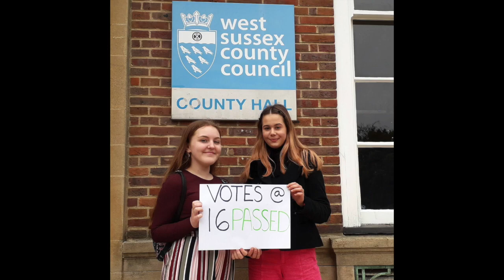Votes at 16 motion passed by West Sussex County Council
Members of West Sussex Youth Cabinet are aged 11-18 and are elected by their peers to represent the voice of all young people in the county. To find out more about the Youth Cabinet